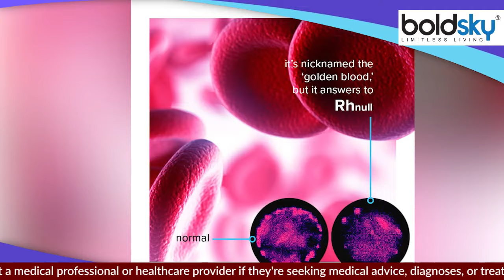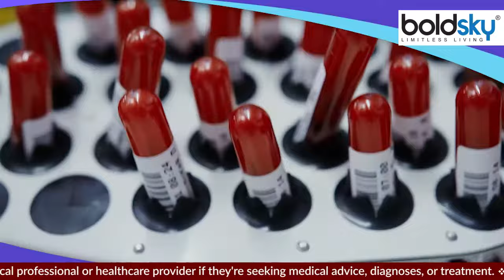Golden Blood Type क्या होता है, Golden Blood Rarest Blood Type क्यों |Boldsky*Health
Golden Blood Type क्या होता है, Golden Blood Rarest Blood Type क्यों , Golden Blood Group दुनिया में हर इंसान की बॉडी में खून दौड़ता है. हर किसी की बॉडी में अलग-अलग ग्रुप का खून दौड़ रहा है. आपने कई तरह के ब्लड ग्रुप्स के बारे में सुना होगा. लेकिन क्या आपने किसी ऐसे ब्लड ग्रुप के बारे में सुना है जिसे दुनिया में सबसे दुर्लभ माना जाता है, देखे वीडियो ।

Blood runs in the body of every human being in the world. The blood of different groups is running in everyone's body. You must have heard about many types of blood groups. But have you heard about any such blood group which is considered to be the rarest in the world, watch the video.